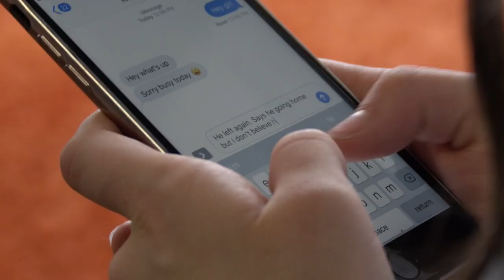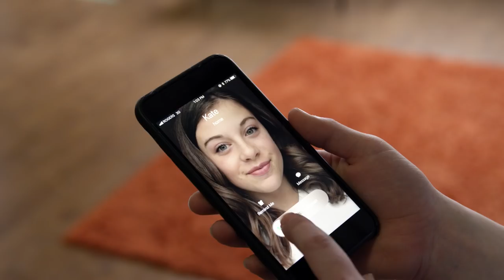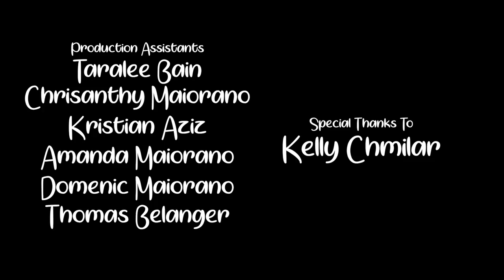FIGURES - Shelby Bain (Music by Bruna Vilaca)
"FIGURES", a short film directed and written by Nick Maiorano, @nickmaiorano .

Starring Shelby Bain, Josh Lamb and Madi Langdon.

Available everywhere.

Written by Jessie Reyez, Tobias Frelin, Blake Anthony Carter, Mats Johan Djupstrom Bjorn
Special thanks to Tal Vaisman and Marco DiFelice and Self Titled Productions.